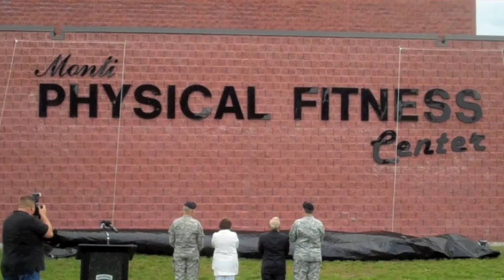Newzjunky.com- SFC Jared C. Monti Fitness Center Dedication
On June 30, 2010, the Monti Physical Fitness Center opened its doors at Fort Drum. His parents, Paul and Janet Monti, along with friends, family and colleagues attended the dedication ceremony.